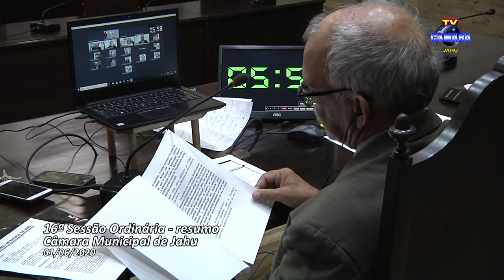RESUMO 16ª Sessão Ordinária 2020 (Sessão virtual do dia 01/06/2020)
Reportagem: Bruna Mano
Imagens: Carlos Martins
Edição: Cláudio Souza